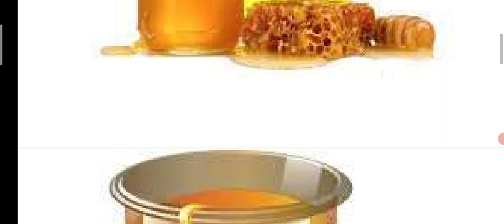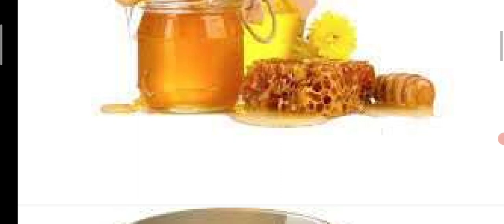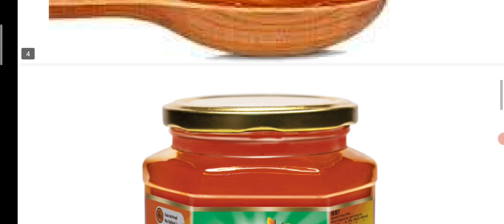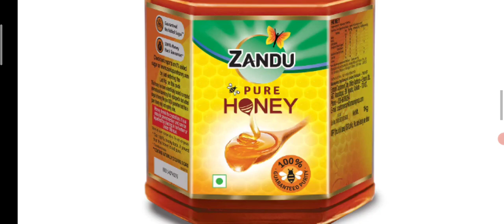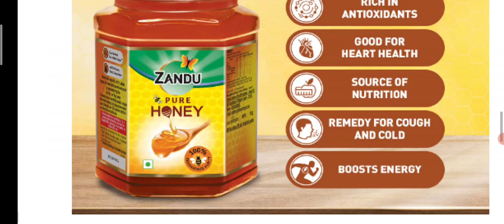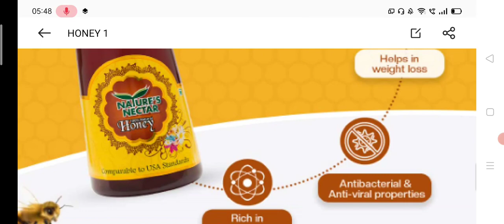शहद में अद्भुत सामर्थ्य। Best Brands in india।Honey health Benefits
दोस्तों हमारे द्वारा उत्तम प्रकार की क्वालिटी की जानकारी दी जानकारी से संतुष्ट होकर आप प्रोडक्ट खरीद सकते
हमारे द्वारा आज के वीडियो में शहद से होने वाले फायदे के संबंध में संपूर्ण जानकारी दी गई है आप इसके माध्यम से एक उत्तम प्रोडक्ट का चुनाव कर सकते हो।
Nature's Honey
Saffola Honey
शहद खाने के फायदे
शहद खाने के नुकसान शहद किस किस व्यक्ति को नहीं खाना चाहिए भारत में सबसे बढ़िया शहद के ब्रांड Honey health benefits रोजाना एक चम्मच शहद का सेवन करे # honeyपोषक तत्वों का खजाना शहद से इम्यून सिस्टम मजबूत होता है ? honey benefits
Incredible Benifits of Honey
Honey and milk benefits
Honey and water for weight loss
Honey and water for weight gain
क्या बच्चों को शहद खिलाना चाहिए।
शहद लेने का सही तरीका